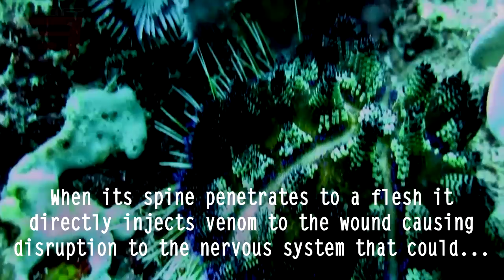The Most Biggest Sea Urchins from Around the World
Sea urchins are sea creatures that live in oceans all over the world.  Similar to sea stars, sea urchins have a water vascular system. Their spherical shape is typically small, ranging from about 3 cm to 10 cm in diameter, and their bodies are covered with a spiny shell. The skeleton of a sea urchin is also known as the test. The shells within the test of these creatures are made up of packed, fitted plates which protect them from being damaged.  As for the spines outlining their shell, these are movable and help the sea urchin to camouflage or protect itself from predators. Here is the list of Top 5 Record Holding Sea Urchins.